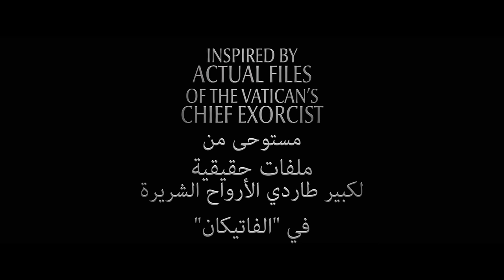The Pope's Exorcist | Trial | May 11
Father Gabriele Amorth, chief exorcist for the Vatican, battles Satan and innocent-possessing demons. A detailed portrait of a priest who performed more than 100,000 exorcisms in his lifetime.